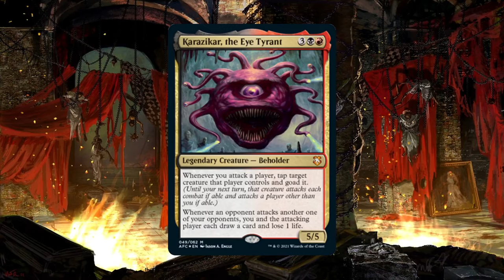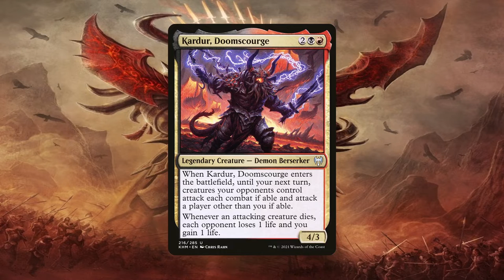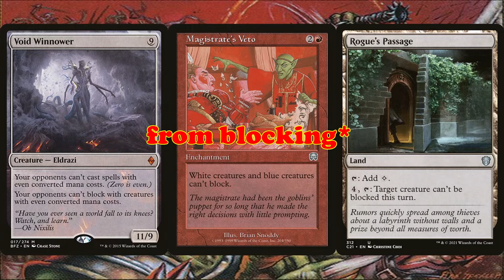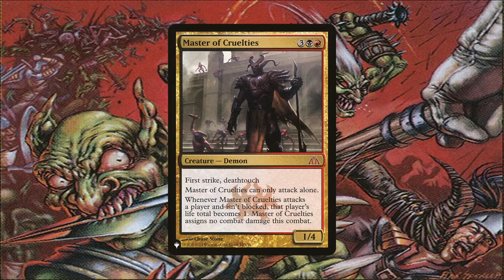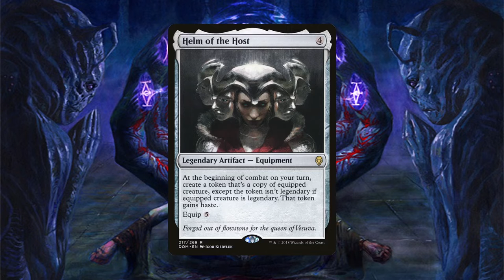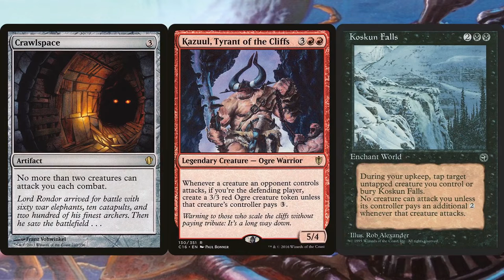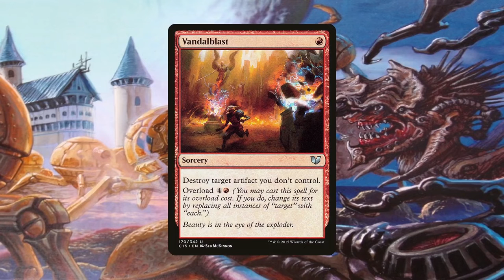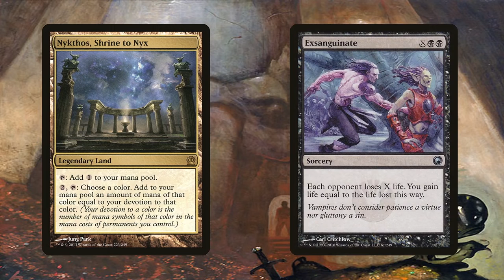Karazikar, the Eye Tyrant | Goad / Combat - The Brewery [S06E20]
In this video I brewed yet another forced-combat commander. However, unlike Marisi or Thantis, Karazikar has built-in card advantage helping you dig deeper through your deck. So you can either build him for his own merit or include him as 1 of the 99 in Thantis, the Warweaver.

Music used in the video is a loop of "Fireside Tales", a song provided by Darren Curtis. Thanks, Darren!